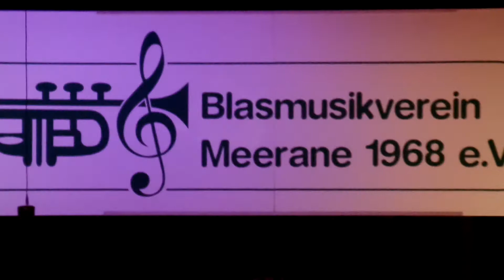Stadthalle Meerane 6.12.14 Blasmusikverein 1968 e.V. (2)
Volles Haus am 6.Dezember 2014 in der Stadthalle Meerane ... Wem wunderts: Der Blasmusikverein Meerane 1968 e.V. hat geladen .